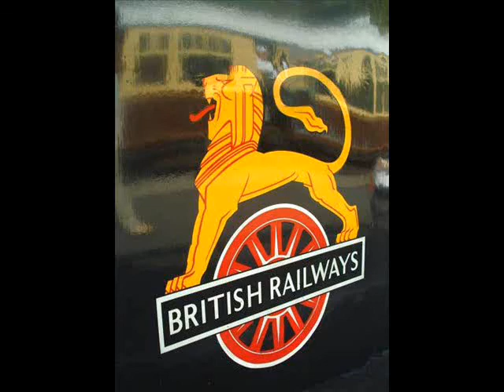47786+47854 5Z48 Carnforth 30 04 09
This is a video of WCR 47786 with 47854 empty stock move with 5Z48 1215d Westbury to Carnforth.  The train is seen here arriving at its destination and West Coast Railway (WCR) depot.  Video filmed on 30th April 2009.